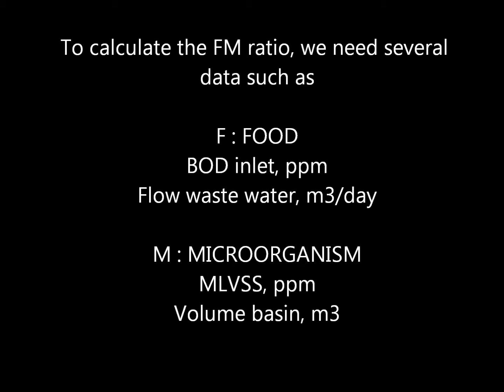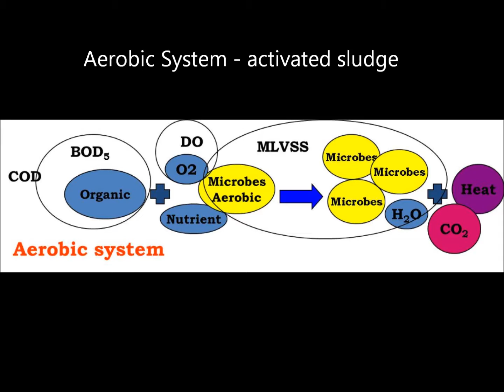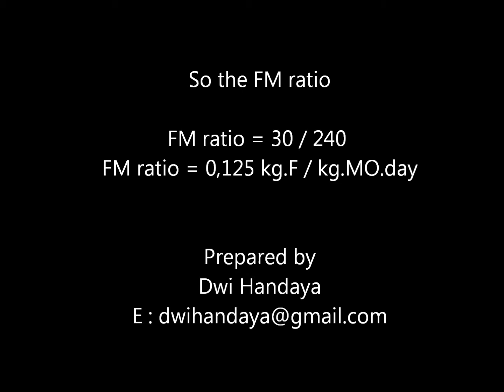Waste Water Treatment calculation FM ratio | VLOG #0003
How to calculate the FM ratio activated sludge of waste water treatment